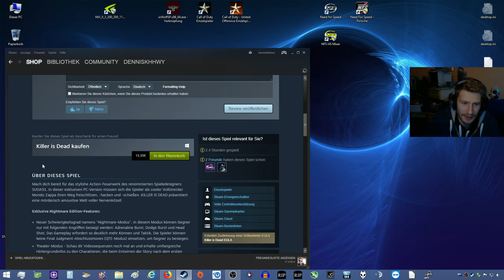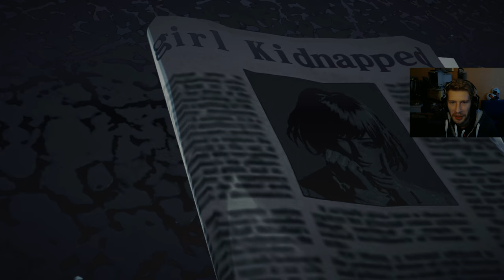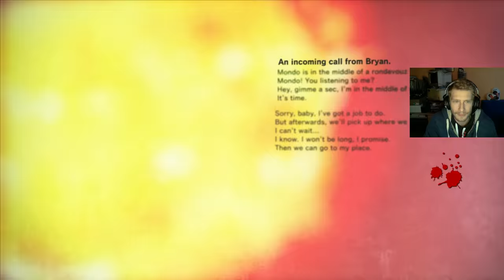(gmg) Killer is Dead "Nightmare Edition" - Die ersten zwei Missionen